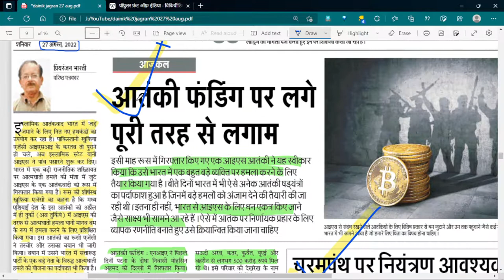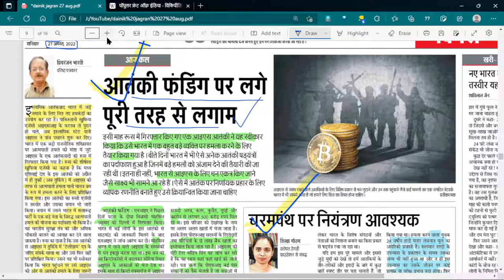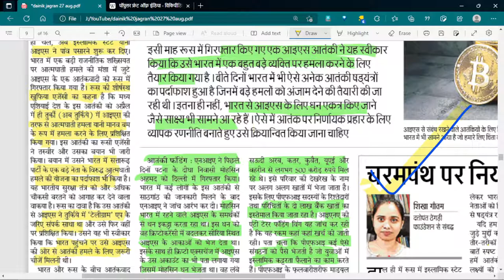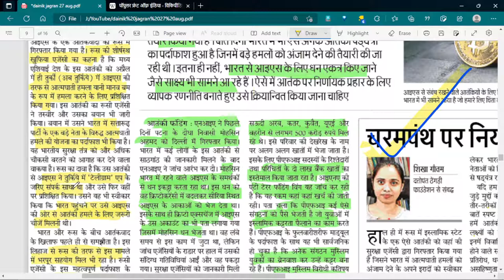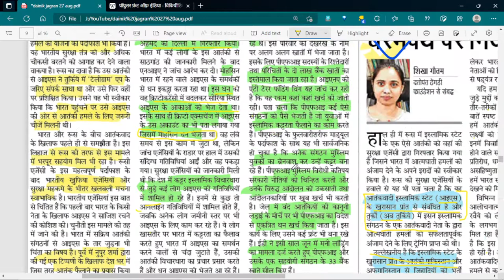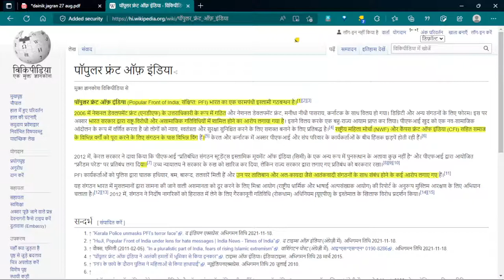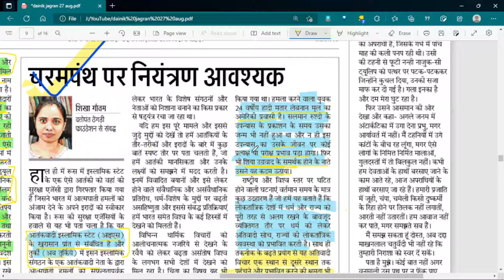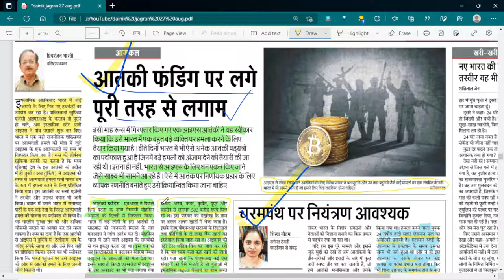27 AUGUST 2022 EDITORIAL ANALYSIS DAINIK JAGRAN NEWS PAPER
27 AUGUST 2022 EDITORIAL ANALYSIS DAINIK JAGRAN NEWS PAPER IN HINDI

दैनिक जागरण
dainik jagran
dainik jagran
news analysis
IAS
PSC
UPPSC
BPSC
MPPSC
CIVIL SERVICE,NEWS
the editorial analysis today
editorial today
editorial discussion
editorial analysis today
editorial
sampadakiya
sampadkiya dictation
dainik jagran sampadkiya dictation today
hindi sampadkiya
sampadkiya lekhan
aspirants gyan